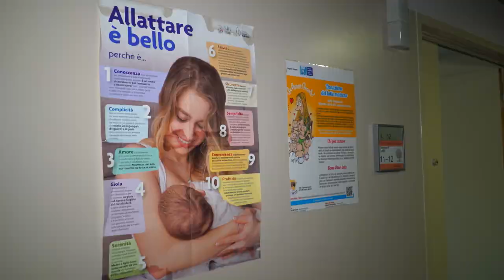Parto in acqua, riaperta la vasca nativa alla Gruccia. Vittoria la prima nata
A meno di 24 ore dalla riapertura della vasca nativa dell'ospedale del Valdarno c'è già stato un parto in acqua. Quello che ha dato alla luce la piccola Vittoria.
Anche al Santa Maria alla Gruccia le mamme che vorranno potranno dare alla luce il proprio bimbo in acqua.